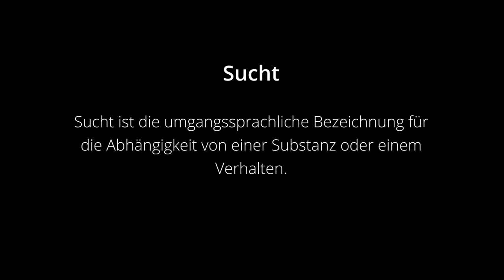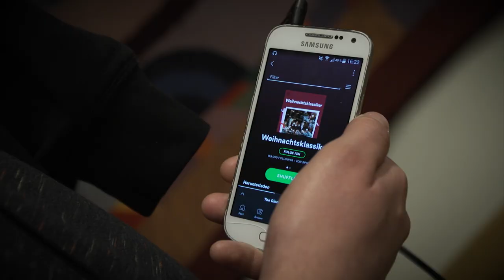Die Süchtigen | EPRO | Feliz NaWÜdad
Welcher Zusammenhang hat Weihnachten mit Suchtverhalten?
Lasst Euch überraschen, was es alles für "Weihnachtssüchte" gibt und wie sie sich äußern. Ein paar Studenten und Studentinnen plaudern aus dem Nähkästchen...